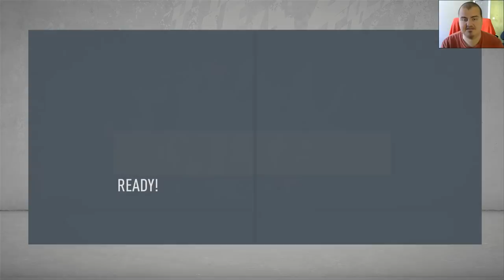RATAREA SECOLULUI DIN FATA PORTII INCREDIBIL || FIFA 20 Romania VfB Stuttgart #6